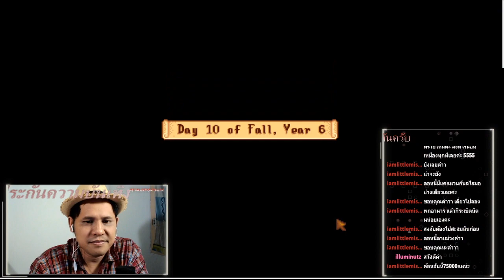ไฮไลต์: funny moments